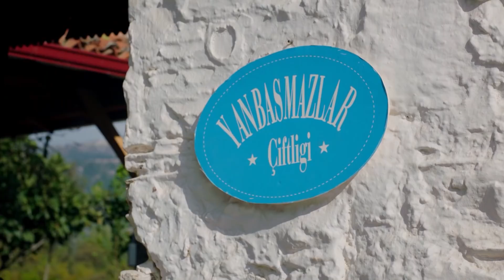Kalk Gidelim 43. Bölüm - Sadık evi terkediyor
43. Bölüm Özeti
Nurcan’ın kardeşi Ercan, yeğeni Duru’yu tebrik etmek için Veli’nin evine gelirken az kalsın yakalanıyordu ki imdadına Veli yetişti. Ercan, Seyfettin ve Şakir’den kurtulmak için Veli’nin evine sığınınca Şakir’in kimsenin bilmesini istemediği bir sırrını öğrenir. Mustafa Ali, Muhtar, Veli, Duru, Şakir ve Dudu sabah erkenden boşanma duruşması için adliyeye gelirler fakat Avukat hanım davayı görecek hakime hanımın tayini çıkacağı yarın erkenden adliyede ve eksiksiz olmalarını ister. Bunun üzerine bir kez daha boşanmayan gençler üzülse de özellikle Şakir büyük arıza çıkarır. Ertesi gün ise boşanmaya gelirken Şakir’in başına beklenmedik bir hadise gelecektir. Halim ile Badegül evliliğin keyfini çıkarırken normal hayatlarına dönüp tarla, bahçe işlerinden de geri durmazlar. Meryem’in keskin olumsuz tavrı Badegül’ü üzer ve Kahya Sadık da bu durum karşısında Meryem’in yanında yeri olmadığını anlayıp, tasını tarağını toplayıp evden ayrılır. Seyfettin Sevda’nın yeni apartman dairesine taşınma işlemlerini halletmesi sonucu mecburen eşyalarını kolileyip istemeye istemeye baba ocağından ayrı eve çıkar. Fakat Halimlerin bahçede topladığı mısırları görünce aklına evde kalmayı sağlayacak bir fikir gelir. Mustafa Ali ise bir yandan kızının boşanma olayıyla ilgilenirken diğer yandan da süt çiftliğini satma hususunda babasını ikna etmek için etkili bir sunum yapmaya karar verir. Süt çiftliği içinse Nurcan’ın herkesi şaşkına çevirecek bambaşka planları vardır.